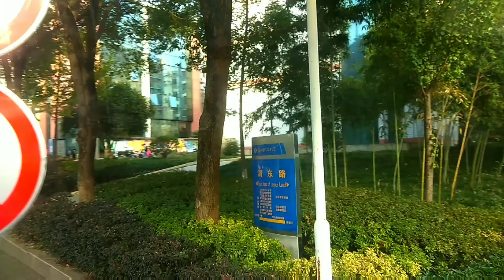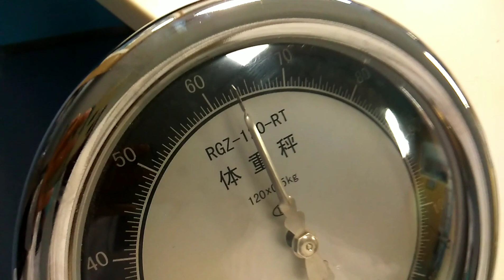Hospital Rotations In China | M.B.B.S In China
Assalam-o-Alaikum !

I hope you are all fine shine. It was our first day of hospital rotations in China.